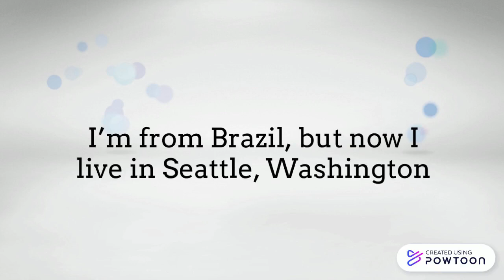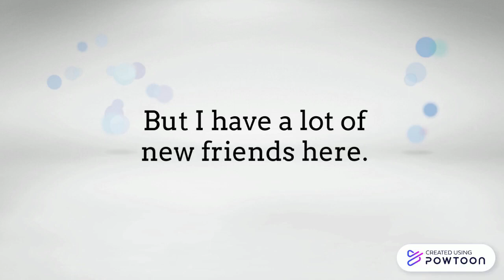Ep. 24: Sentence Pronunciation for Beginner ESL (Step by Step English)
Learn pronunciation of beginning-level sentences in English. Includes individual sounds and liaisons. The full reading passage with comprehension questions is available at the site below. The passage "recycles" key vocabulary from the episodes on this channel's Playlist (Step by Step English).